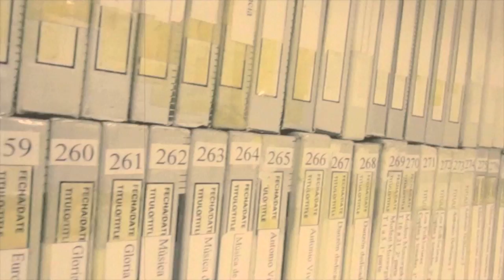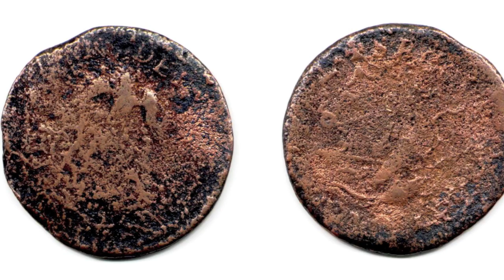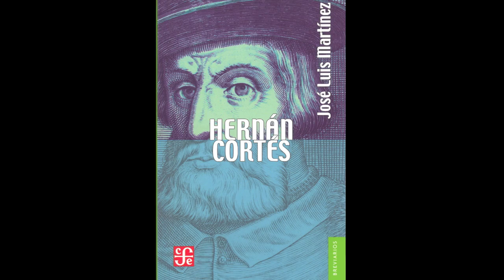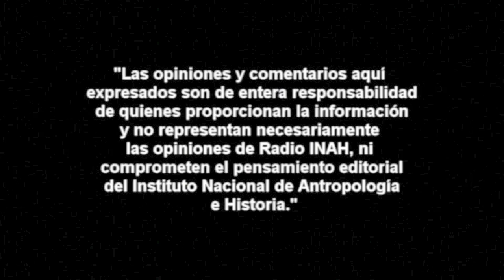Luis Barjau. 1519 el cabildo de La Villa Rica de la Vera Cruz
Luis Barjau
Narrador y poeta. Estudió Antropología y obtuvo la maestría en Etnología en la enah; realizó estudios de posgrado en Sociología en la Universitá Degli Studi di Roma, Italia. Ha sido investigador y director de Etnohistoria del inah; asesor e investigador del Centro de Estudios de la Revolución Mexicana Lázaro Cárdenas. Autor de ensayos sobre México prehispánico y mitología. Colaborador de El Financiero, El Rehilete, Excélsior, La Semana de Bellas Artes, Punto de Partida, Revista Universidad de México y Unomásuno. Miembro del sni. Premio Juchimán de Plata 1998 de la Universidad Autónoma de Tlaxcala y la Asociación Civil de Juchimanes de Plata.